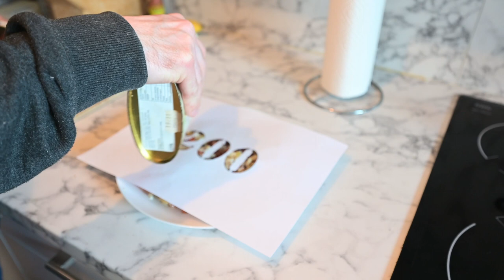Cedric der Labrador - 200 | Video 200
Wir haben echt schon 200 Videos produziert. Das muss natürlich gefeiert werden. Herrchen hat versucht, einen Kuchen zu backen ...

Bis bald,
Euer Cedric

[Cedrics Ausrüstung]
★ Schwimmweste, wenn's mal weiter raus geht

[Herrchens Ausrüstung]
★ Halterung für Smartphone
★ Stativ für Smartphone
Herrchen schneidet seine Videos mit DaVinci Resolve (Basisversion kostenlos!)